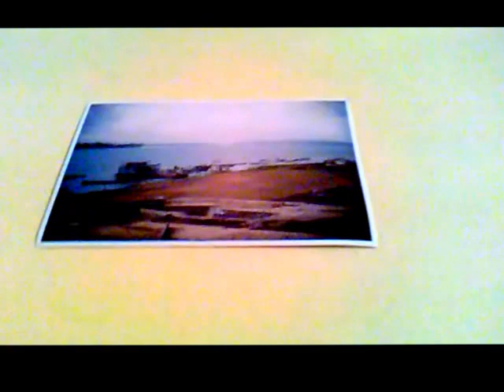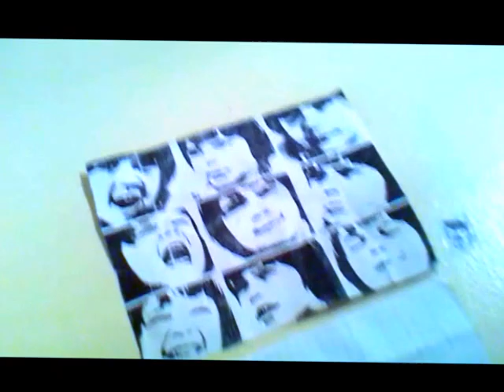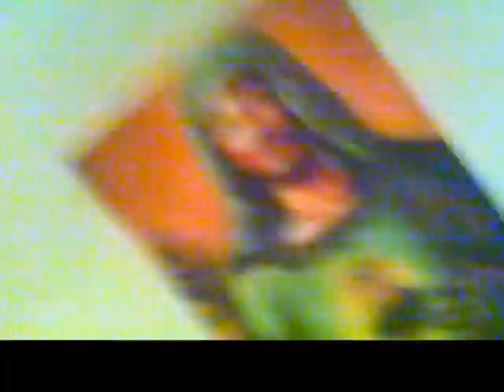Vivendo em Casa - Quartarei longe contigo - qUALQUER qUOLETIVO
Quarto, apt01, nº59, Barão de Igarapé Miri. Guamá, Belém, Brasil.

Em quarto crescente, cavalgamos. Ouço melodias da infância onde tempo não é mais que uma caverna e o espaço é sempre instante e a alma galopa por cartazes escritos. Caminhos labirínticos de sonhos, imagens elétricas, dedos entrecruzados, egos eletrocutados, olhos sujos e vermelhos, intimidades e maremotos. Eu estava presente neste rio caudaloso do ir e vir. A cor é apaziguadora, abre gavetas. Entrega-se a pele às pomadas e porradas que deves me dar-me. Olho-te frio, quente, morto, pronto, au dent, cozido pelo sol tramitando no porvir das ascenções. Eu queria mais mágica e mais sonho. Minha prestidigitadora do futuro. Arranca-me os véus quando não posso...revela esse monstro, essa coisa gosmenta que escorre. A baba do filho escarnecendo, doloroso, ao léu. Trabalho há de vir, neste chão me deitarei e espararei você nascer. No coração de todo salvador há uma alma e há você. Só com coração pulsante poderemos sair de nós mesmos: vejo a rua, e hoje não sou atropelado, pois os olhos vestem-se de grades e o sonho volta. E o sonho é papel de paredes, nossa cabeça sem tijolos, é reciclada a cada horizontal. E o almoço estará pronto, na casa dos outros. Não na minha. Manias de mais.

Bata com os cavalos e bonequinha por Romário Alves (Pé de Cabra)

Trilha sonora: Heitor Villa-Lobos - I. Prelúdio (Bachianas Brasileiras nº9)